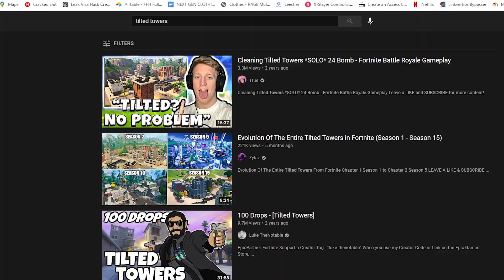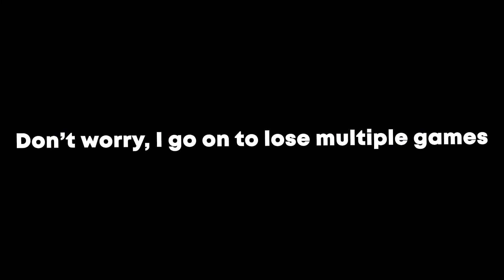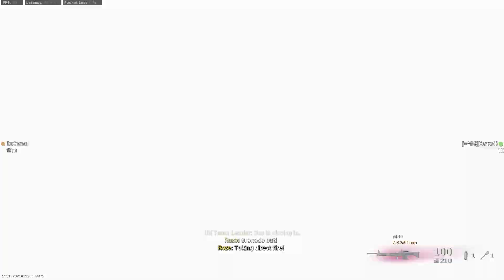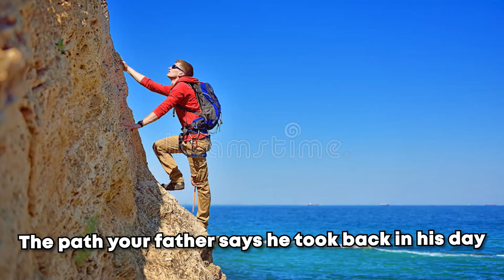Tilted Towers but it's in Warzone...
Activision running low on ideas so what do they do?... Bring Tilted towers into Warzone ofc!

Today's challenge, I attempt to win a game by landing in Tilted Towers and getting specialist bonus. Let's say it didn't exactly go as planned...

🔥Social Medias (FOR NOW) 🔥

🔔 Snapchat: Theaminelad (Add me)

⚙️My Setup ⚙️